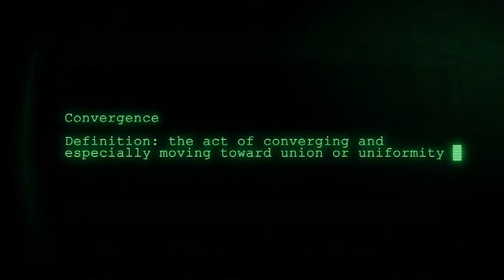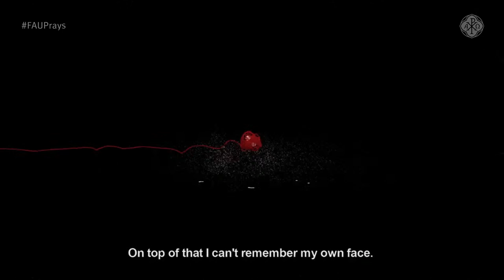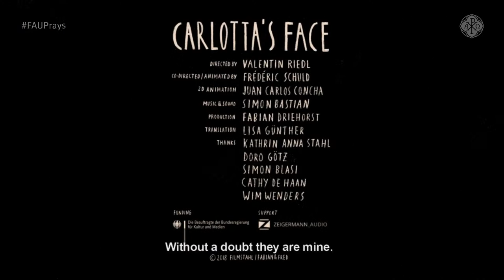Week of Prayer 2021 | UP IN THE MOUNTAINS | Day 02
Welcome to Friedensau Adventist University's Week of Prayer 2021! #2
Together with Pastor Paulo Steiner we will explore the bible and God's plan to save the lost mankind.